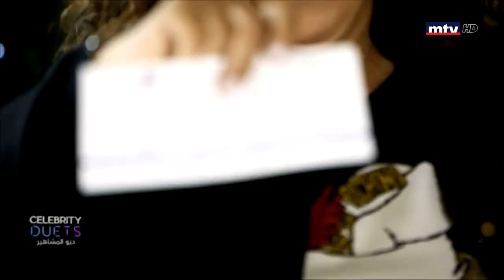Celebrity Duets - Episode 4 - Leila Abdellatif - Report